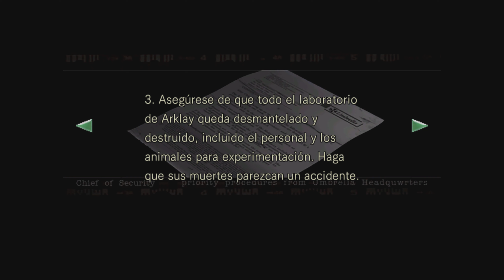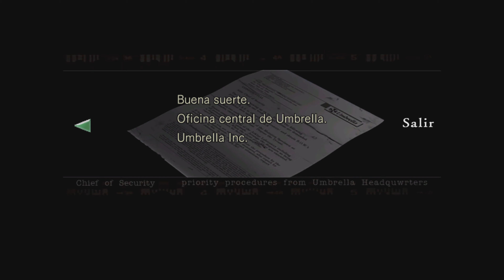Resident Evil HD Remaster PS5 4K 60FPS HDR Gameplay - (Parte 9)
La historia de este juego transcurre en la noche del 24 de julio de 1998 en las afueras de Raccoon City, concretamente en el área boscosa que rodea la ciudad, dentro del perímetro de las Montañas Arklay, donde ocurren una serie de extraños asesinatos, con víctimas cuyos restos muestran indicios de canibalismo. El ayuntamiento local envía al equipo Bravo del grupo de élite de la policía de la ciudad, los S.T.A.R.S. (Special Tactics And Rescue Service o Servicio Especial de Tácticas y Rescate) a investigar estos hechos. Tras perderse el contacto con el equipo Bravo, se envía al equipo Alpha para encontrarlos y continuar la investigación. El equipo Alpha localiza el helicóptero del equipo Bravo derribado, sin indicios de supervivientes; excepto por una mano mutilada (en la versión de Nintendo GameCube se encuentra el cadáver del piloto, Kevin Dooley). Mientras buscan nuevas pistas por la zona, el equipo Alpha es atacado por una jauría de cerberus, uno de los cuales mata a un miembro del equipo, Joseph Frost. El piloto del helicóptero, Brad Vickers, entra en pánico y despega abandonando al resto de sus compañeros. Perseguidos por las horribles criaturas con forma canina que mataron a su compañero, el equipo Alpha se ve obligado a buscar refugio en una mansión cercana que parece abandonada. Con los cerberus fuera de la mansión, los miembros restantes del equipo Alpha (Jill Valentine, Chris Redfield, Barry Burton y Albert Wesker) se encuentran atrapados dentro. En ese momento, tras oír un disparo, el jugador (optando entre Jill o Chris) toma el control del personaje seleccionado. Uno de los primeros descubrimientos es el de encontrar el cuerpo de un miembro del equipo Bravo, Kenneth Sullivan, siendo devorado por un zombi en una escena muy perturbadora en su tiempo y muy recordada por los fans de la saga. Posteriormente, el jugador encontrará al resto de compañeros del equipo Bravo, heridos o muertos por las criaturas que rondan la mansión. Una serie de documentos y archivos encontrados sugieren que un grupo clandestino de investigación está llevando a cabo una serie de experimentos ilegales en la propiedad, bajo la autoridad y supervisión de Umbrella, la corporación farmacéutica más poderosa e influyente a nivel mundial. Las grotescas criaturas que rondan la mansión y la región circundante son el resultado de estos experimentos, que se han puesto de manifiesto en el personal de la mansión y en diversos animales e insectos a partir de un potente agente biológico conocido como Virus-T, el cual es extremadamente contagioso siendo liberado de forma intencional por James Marcus, un antiguo científico de Umbrella y uno de los fundadores de la corporación.